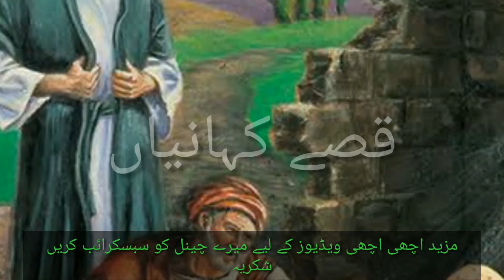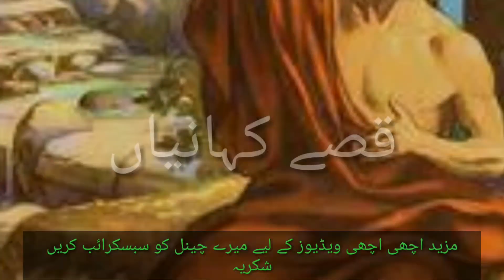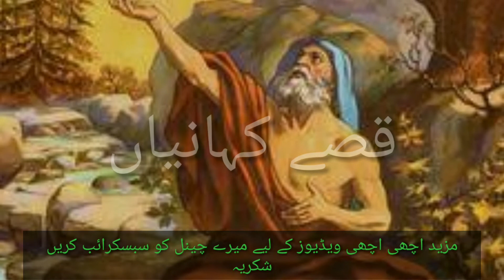Badsha aur faqeer ka waqia|Best motivational|Old story|Islamic sabaq Amoz|dilchasp kahaniyan|Rich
Iss video me app doston ko ek dilchasp kahani sunai Jai ge.ek faqeer aur badsha ki.kistrha ek faqeer Raton rat Amer honey Kay bary mein sochta hai.

Badsha aur faqeer ka waqia
Best motivational
Old story
Islamic sabaq Amoz kahani
dilchasp kahaniyan
How to become Rich fast
Quickly rich
How to make Mony online